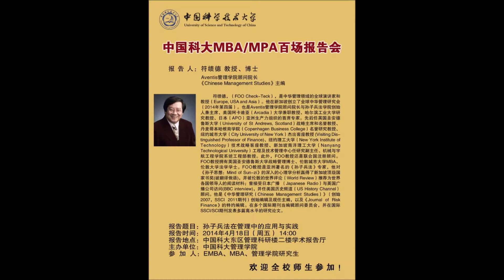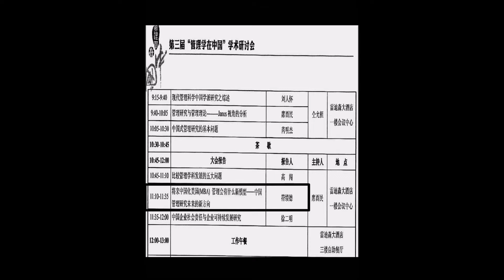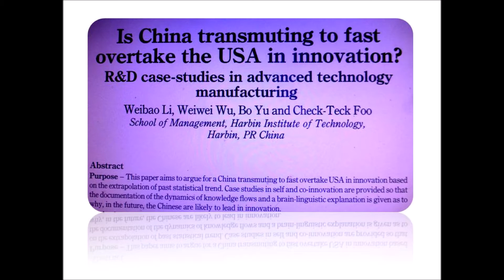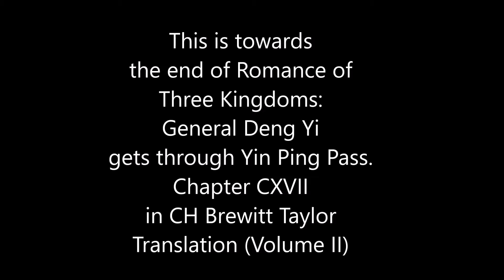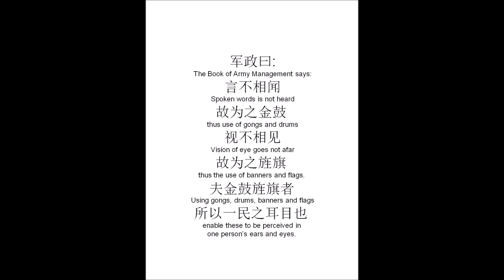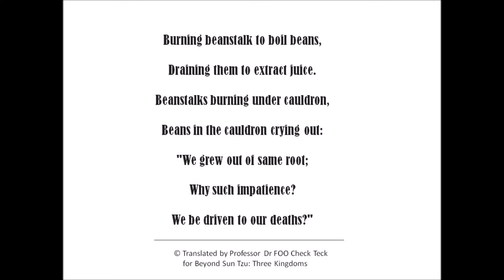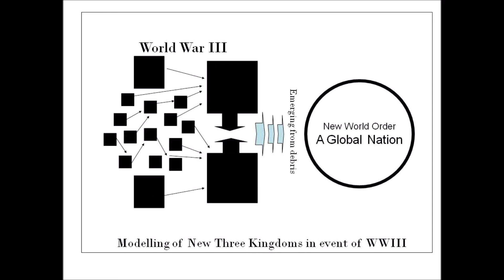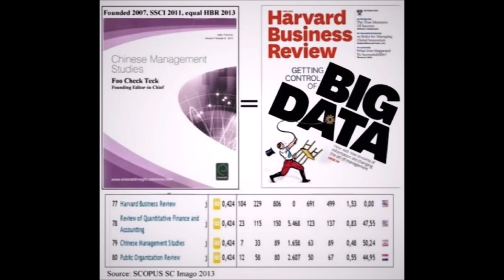Foo Check Teck, China, Three Kingdoms and Strategic Thinking, A Sun Tzu Institute 2020 Production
“China, Three Kingdoms and Strategic Thinking”
A Unique Production of Sun Tzu Institute Art of War

In this 45 minute long production of Sun Tzu Institute, there are several novel ideas.

10 years, Visiting Professor across 20 universities inside China, Professor Dr FOO Check Teck shares from inside China, his insights.

Why is China so fast overtaking USA: it is people; extraordinary.

Extremely hardy, fast learning and post WWII, so tightly knit as a people.

How best to improve your strategic thinking?

From Chinese perspective, follow Mao Zedong.  His strategic thinking develops from readings of the Romance of the Three Kingdoms.

Mao’s most striking remark about Sun Tzu: “He thinks like me”.

The viewer is invited to embrace the culture of Romance of the Three Kingdoms.

Yes, as a way of thinking.

Professor Dr FOO Check Teck
PhD (Strategy) St Andrews Barrister
Chairman, Sun Tzu Institute
(Singapore)
Founding Editor,
Chinese Management Studies